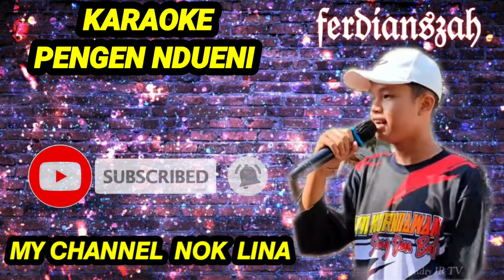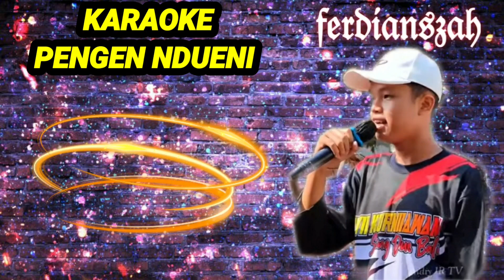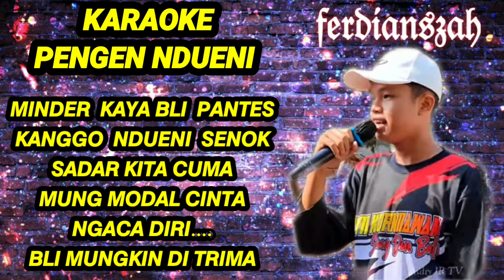𝙋𝙀𝙉𝙂𝙀𝙉 𝙉𝘿𝙐𝙀𝙉𝙄 𝙆𝘼𝙍𝘼𝙊𝙆𝙀 𝙉𝙖𝙙𝙖 𝙘𝙚𝙬𝙚, 𝙁𝙚𝙧𝙙𝙞𝙖𝙣𝙨𝙮𝙖𝙝